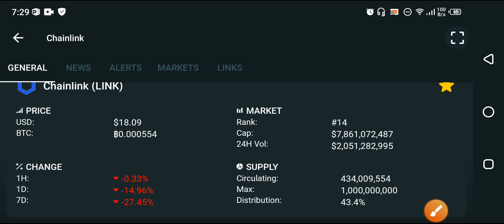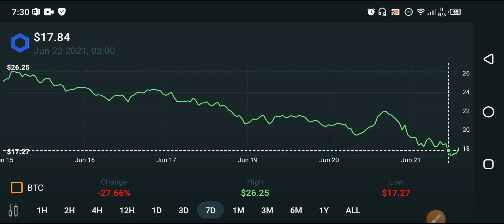Special For Chainlink Holders! || Chainlink price prediction || Link today News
in this Video i am gone to show you Chainlink Next Pump! Ready🚀 || Chainlink price prediction || Link price analysis

We Uploading following types of videos:
1) Andriod Apps , Andriod Problem , Andriod Tips and tricks
2) Computer Helps ANY kind of Related Pc Apps , softwere , Online Web and Social Problem.
3) YouTube Related For Example Channel Growing , channel Monetization , Tips and Tricks for viral video.
4) Andriod Apps Review
5) All Social Media Growing , Problems , Tips and tricks Etc.
Some Extra

YouTube Promotion
2) COMMENT ( Random comment )
3) SEE EVERY DAY MY CUMMUNITY POSTS

2 ) How to gain subscribers fast | How to Get subscribers on YouTube | increase subscribers fast 2021

3 ) New Earning App 2021|| How to Make Money Online || Watch videos Earn money || Easy way to earn money

4 ) New Earning App 2021/ Watch video earn money / Money Time app sy paise kaise kamaye